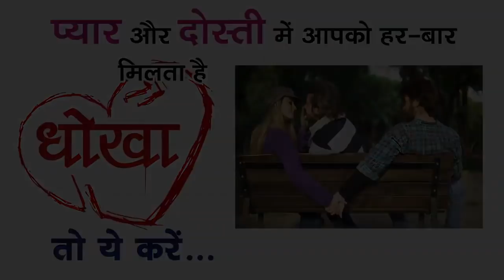अगर प्यार और दोस्ती में मिला है धोखा तो क्या करें ? Agar pyar main mila hai dhoka to kya karen ?